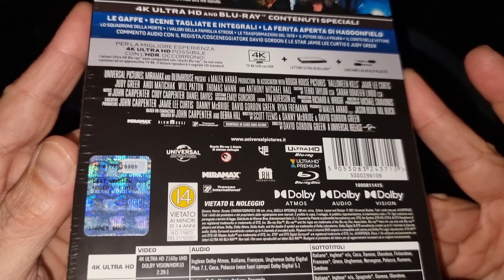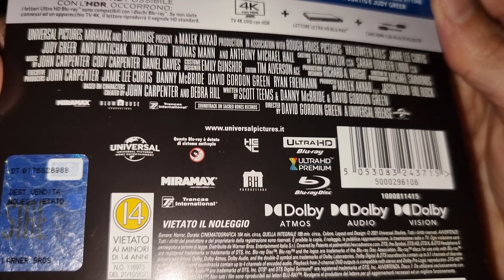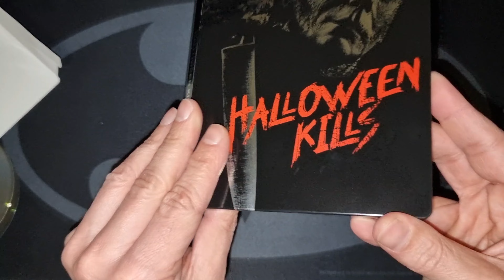HALLOWEEN KILLS 🎃🔪 Steelbook - 4K Ultra HD + Blu-Ray - Unboxing